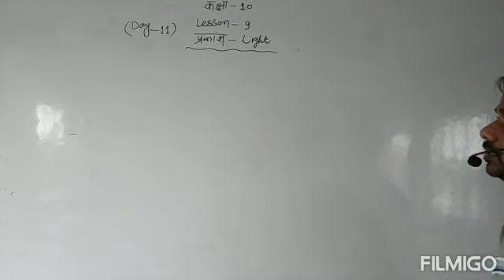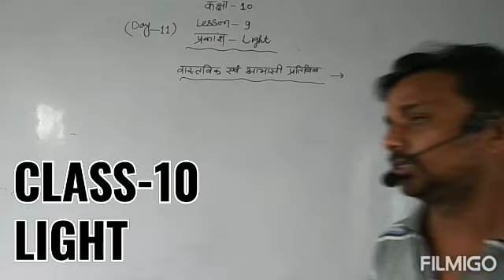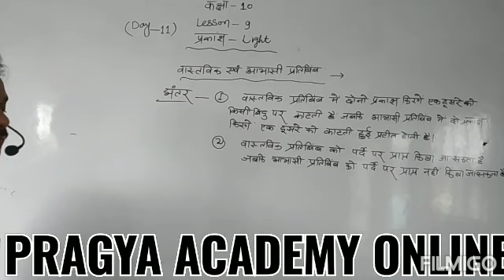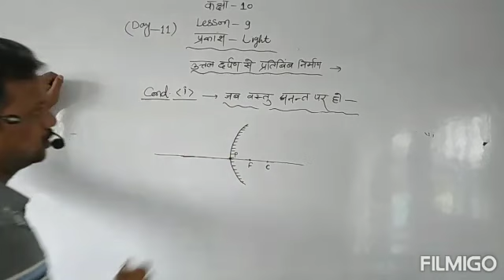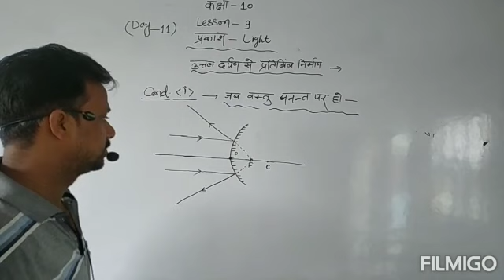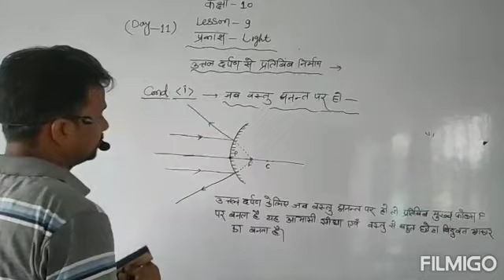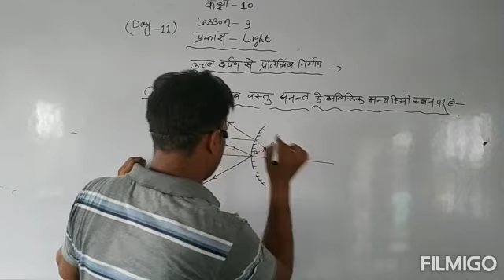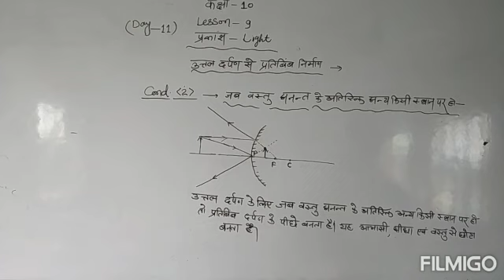CLASS-10 SCIENCE ||LIGHT|| DAY-11